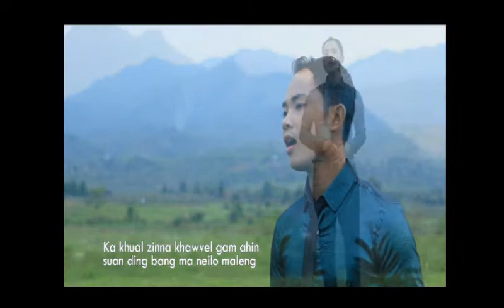Ginlian - Ka khual zinna Khawvel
VAA Leilon Block - Ka muanna Lal Jesu